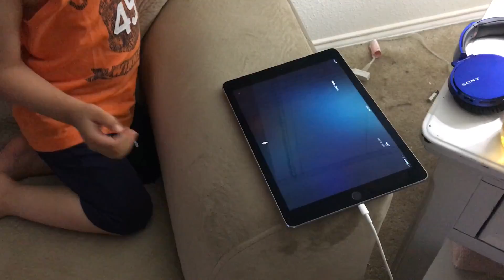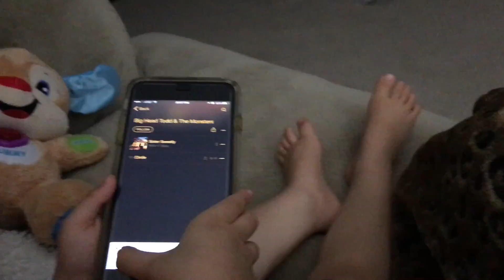Ramon gets a Drone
Sunday was Father's Day and we celebrated with some family and playing at the park. Also Ramon got a DJI Phantom 3 Drone. He was quite surprised about that! Watch...

Our Mailing Address:
Shabby Leopard Chronicles